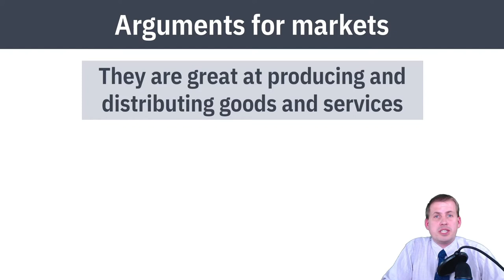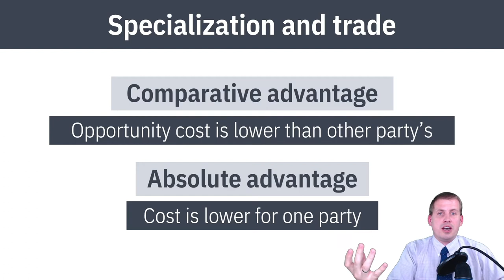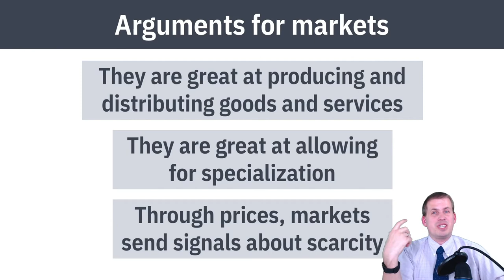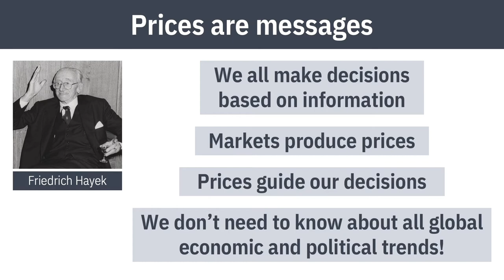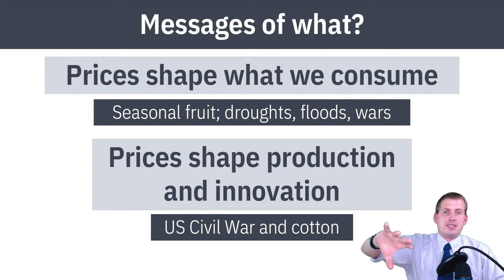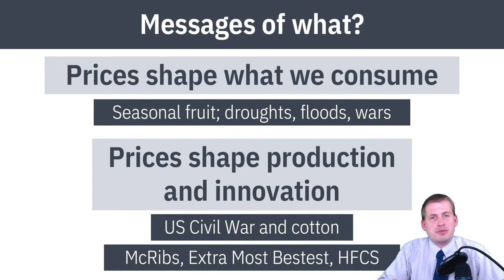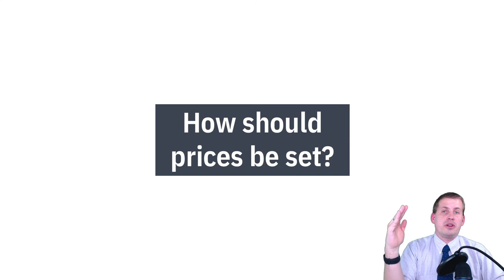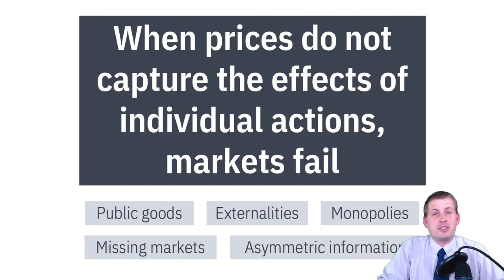PMAP 8141 • (2) Markets and democracy: (2) Markets, trading, and prices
Discussion of how prices communicate information about the scarcity of goods and how when those prices are distorted, markets fail